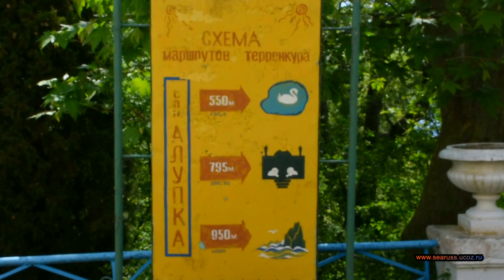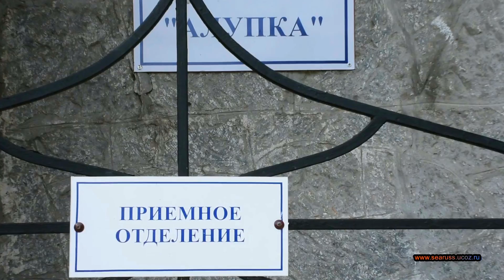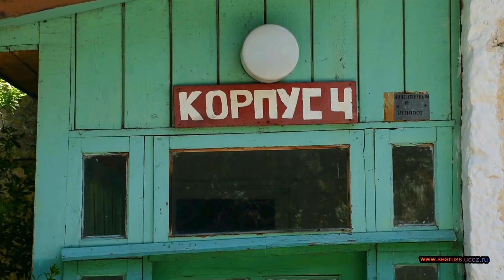Алупка. Санаторий "Алупка" (бывш. Шахтер) Крым Апрель. Alupka. Sanatorium "Alupka" Crimea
Южный ФО, Республика Крым, Ялтинский горсовет, город  Алупка, улица Ялтинская 5.
ГБУ Республика Крым. Детский противотуберкулезный санаторий "Алупка". Ранее санаторий "Шахтер" назывался «ЦК Угольщиков». Ранее имение купца Токмакова, где он содержал на свои средства пансион "Хоба-Туби"  для малоимущих лиц интеллектуального труда. Здесь бесплатно поправляли здоровье: М. Горький, Ив. Бунин, В. Короленко. Сейчас это клуб-столовая санатория. С 1891 г. писатель М. Горький пятнадцать раз приезжал в Крым. Во второй половине февраля вместе с женой М. Горький переехал в Алупку, в пансион М.И. Водовозовой, где прожил до 9 мая. В Ялте и Алупке написал очерки «Херсонес Таврический» и «Дора», «Крымские эскизы» («Уми» и «Девочка»), рассказ «Мальва», незаконченный набросок «Первый раз увидел я эту женщину» (опубликован в 1946 г.), ряд статей.
В 1973 году в Алупке работало 13 противотуберкулезных здравниц на 3235 коек.
В 1970 году на республиканском смотре на лучшую здравницу к 100-летию со дня рождения В. И. Ленина коллектив санатория «Шахтер» занял третье место. Ему присуждено переходящее Красное знамя Ялтинского городского комитета Компартии Украины и Ялтинского горисполкома.
В наши дни бывший мэр Алупки Виктор Толстоног построил гостиницу Алубика на бывших землях детского противотуберкулезного санатория Шахтер в охранной зоне памятника национального значения Воронцовский дворец. В ноябре 1998 года приказом Министра здравоохранения Украины детский противотуберкулезный санаторий Шахтер был передан в собственность территориальной общины Киева, за исключением корпуса №7. До своего избрания мэром Алупки от Партии регионов Толстоног занимал должность зампредседателя Голосеевской районной государственной администрации Киева. До этого Толстоног являлся членом Народной партии и представлял фракцию в Киевском горсовете. От киевской администрации Толстоног курировал санаторий Шахтер.
Цитата из статьи  (Тимофеев Л.Н., Царин А.П. // Алупка. Путеводитель. 1985) - "Алупкинский санаторий — «Шахтер» прошел путь от маленького лечебного учреждения, созданного н начале 20-х годов, до крупной здравницы, имя которой в 1967 г. навечно внесено в список лучших коллективов Большой Ялты — победителей соревнования в честь 50-летия Великого Октября — и высечено на монументе трудовой славы. Санаторий занимает большую площадь. Часть его корпусов расположена выше шоссе Ялта — Севастополь в сосновом лесу, нижняя граница территории здравницы проходит но Алупкинскому парку. Всего в санатории 20 корпусов. В спальных корпусах имеются специально оборудованные веранды, и больные весь курс лечения проводят на открытом воздухе. Санаторий располагает манипуляционным, физиотерапевтическим, рентген- и ЛОР кабинетами, ингаляторием, клинической лабораторией, залом лечебной физкультуры."